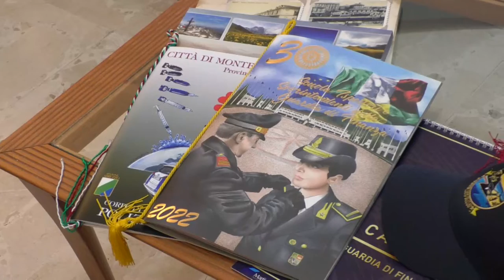Pescara. Finanza scopre furbetti del reddito di cittadinanza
La Guardia di Finanza di Pescara ha concluso un’operazione che ha permesso di scovare i furbetti del reddito di cittadinanza che operavano in un cash point. Cinque le persone denunciate a vario titolo